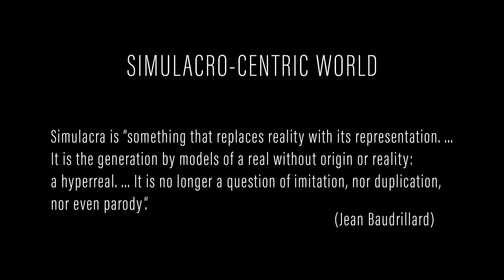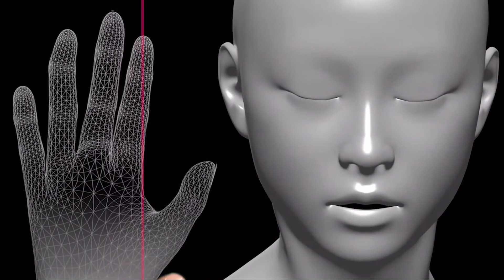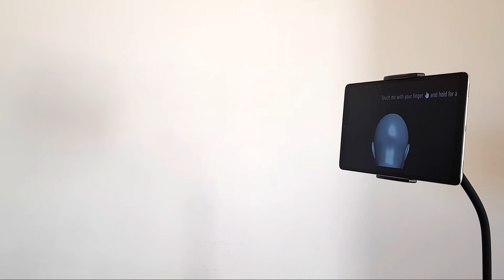Galina Bleikh & Elena Serebryakova. TOUCH (Interactive Installation)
Galina Bleikh & Elena Serebryakova.
Sound: Nikolay Serebryakov

The Simulacro-centric World. Version 3.1. Touch
Our project creates the preconditions for a dialogue with an AI, which lacks the concept of tactile contact because of its digital nature. The Miki Simulacrum grasps the meaning of tactile contact, thereby comprehending the broader concept of individuality.
Its AI:
– interprets the unique pattern of the lines of the hand as an individual code (ID) containing information about the human being;
– identifies the web of lines belonging to the hand of the person who has touched the scanner (the tablet), and categorizes it as a network concept.
In this category, the universal triangulated web (mesh) of the 3-dimensional surface is interpreted by the simulacrum as a personal ID, which corresponds to the person’s “individuality”.